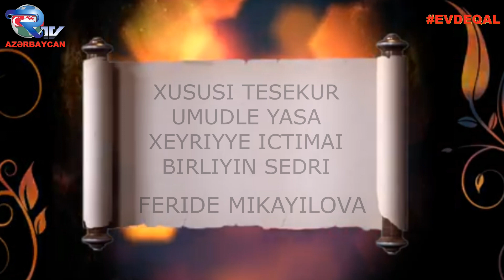R TV Azərbaycan kanalı və ümüdlə yaşa xeyriyyə ictimai birliyi Biləsuvarda 130 ailəyə yardım olundu